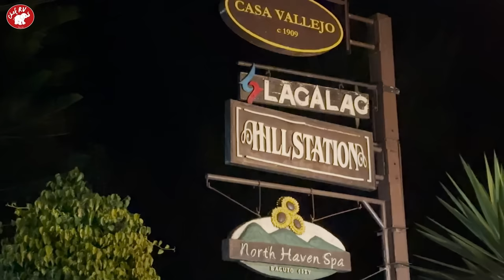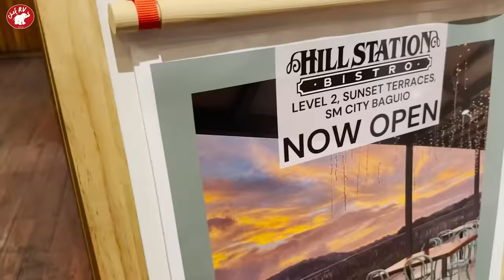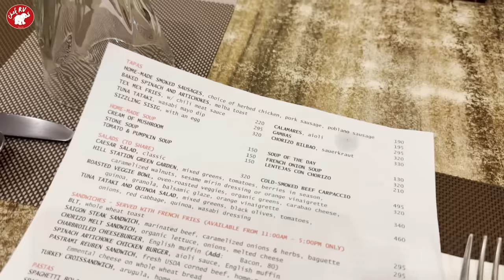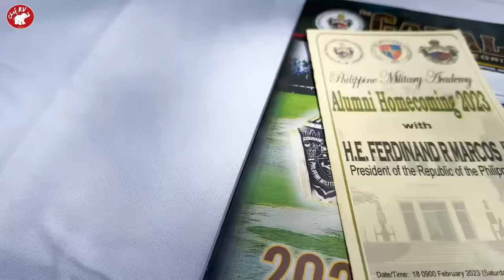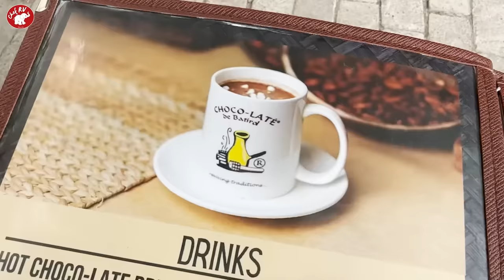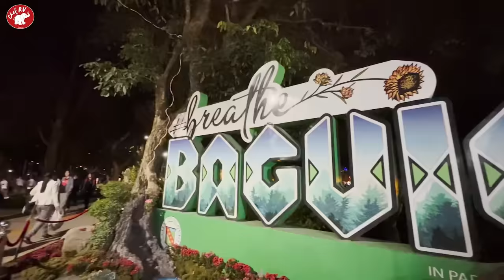CHEF RV’S FOOD TRIP IN BAGUIO CITY!!!!!